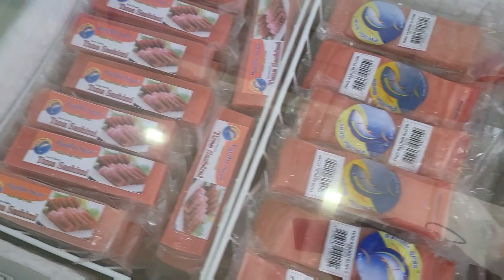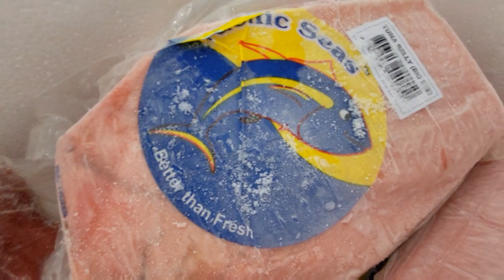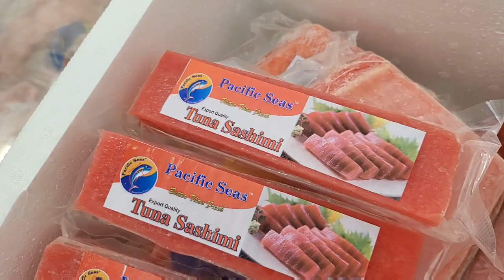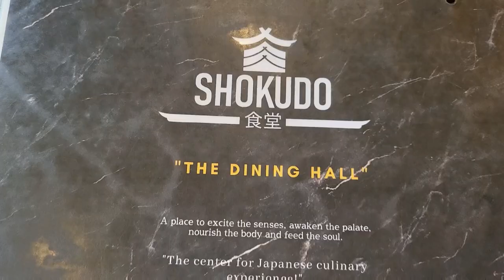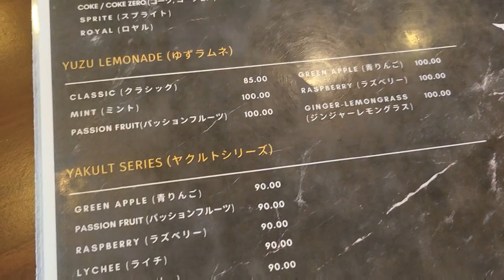GENERAL SANTOS CITY! TUNA SHOPPING PLUS FOOD TOUR!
A short trip to General Santos City and some tuna shopping!